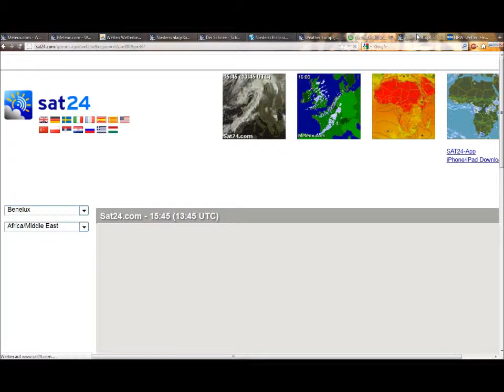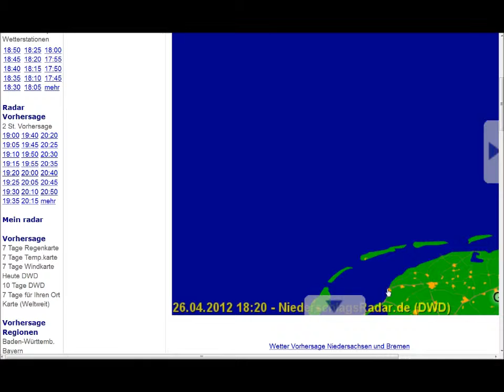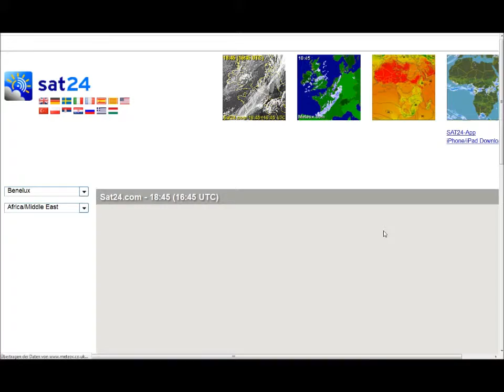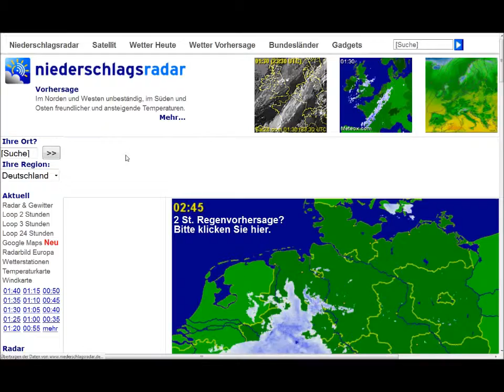25.4.12 Meteox Sat24 Weather radar wetterradar Anomalies HAARP Chemtrails Geoengineering